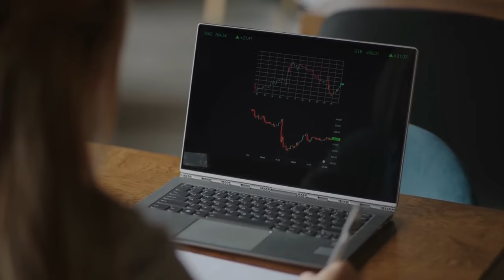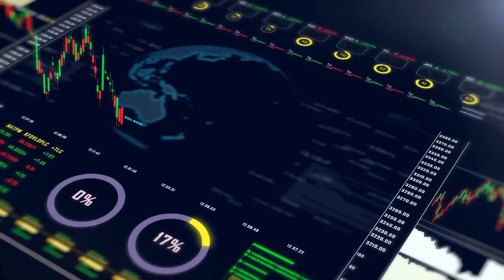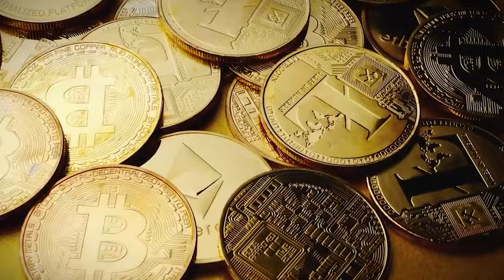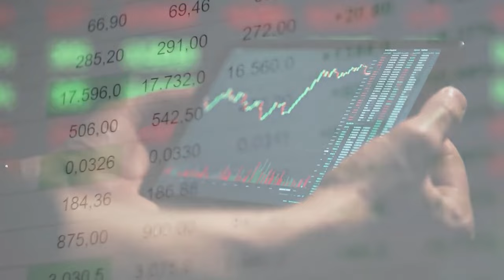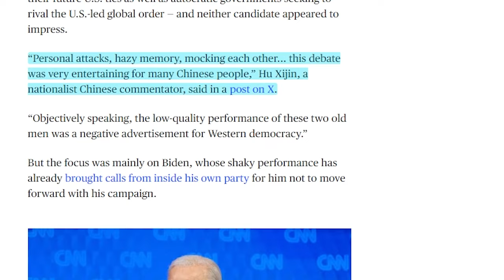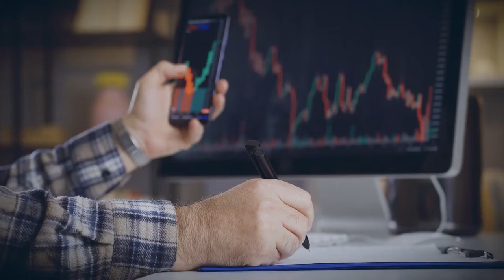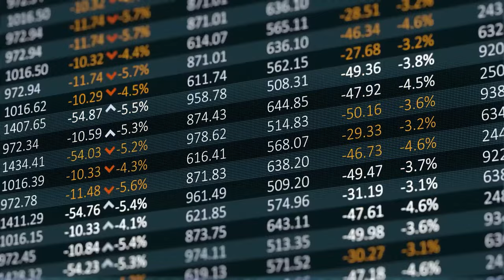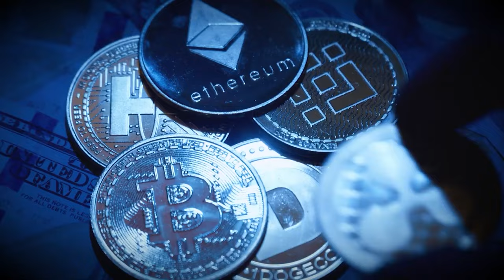100% CERTAINTY! Your Gold and Silver Holdings Are About to Become Priceless - Rick Rule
In this video Rick Rule talks about his insights and experiences with the world of commodities and reveals his gold price prediction for 2025 as he thinks that gold could soar to $9,000 or even $10,000 per ounce.

This fear, rather than the prospect of modest gains, underpins his substantial investment in the precious metal. Rule suggests that investors with less fear of economic instability might choose to hold less gold.

Rule also expressed skepticism about the adoption of gold-backed currencies, arguing that such a move is highly unlikely. Politicians, he asserts, are reluctant to impose the fiscal discipline required by a gold standard, as it limits their ability to maneuver economically and maintain power. He highlighted the inconsistency between the political drive for control and the constraints that a gold-backed currency would impose.

**Support us**:
Our ETH wallet: 0x91D544ccAB21B743aB978eA94c15eE46EBf8d1AD
Our SOLANA wallet: 9gu5oRkhrwH7t4gWcwsE1Vtcd4wu3tzuB758DMqs1C74
Our POLYGON wallet: 0xb97F6AC15bfb02dF1cc2b127B6fC7C6eeddC48cD

Credits:
"I Own Gold Because I'm Afraid It'll Go To $9000 or $10,000" | Rick Rule